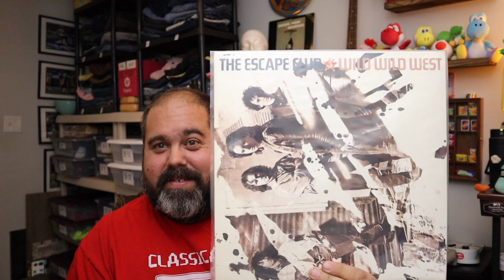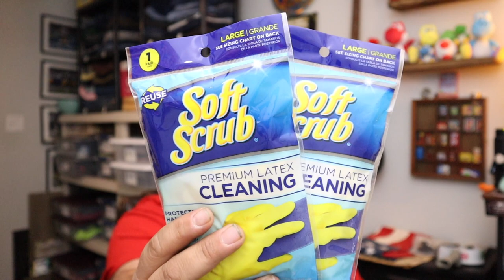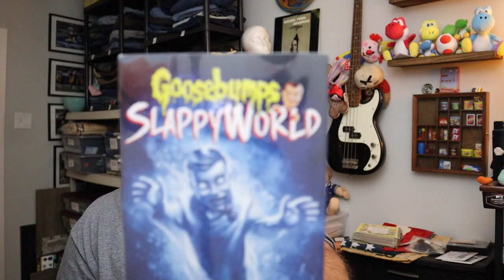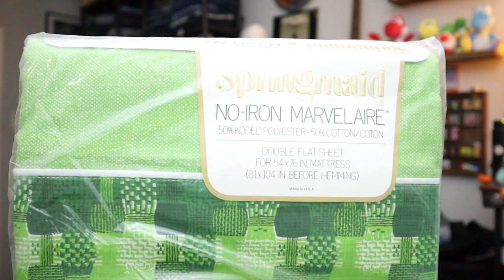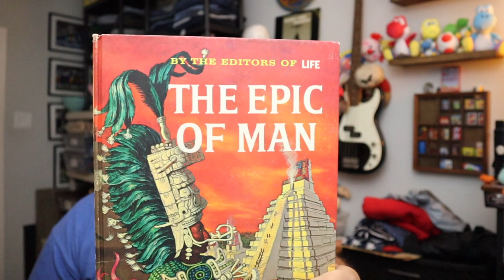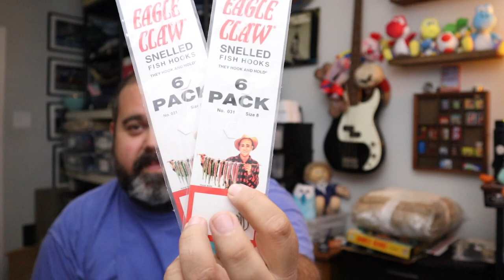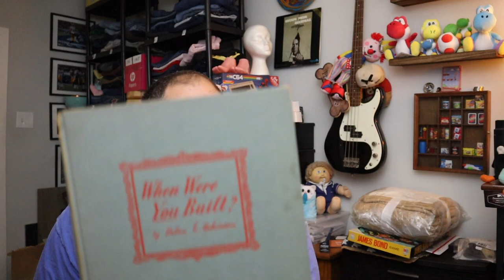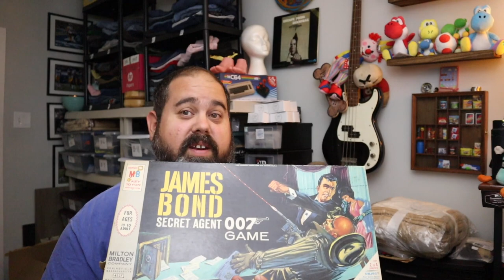Most of what we got from the goodwill bins sold this week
The end of the week what sold video!!! Sales are up!

Here is ow we find all of these great estate sales

our eBay store